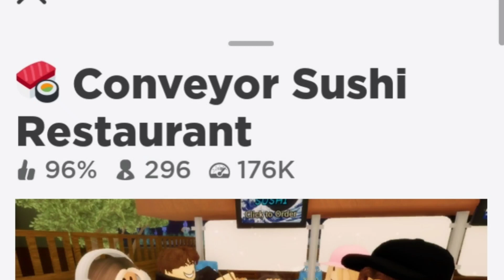Roblox Berry Violet in Conveyor Sushi Restaurant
This is the recorded Roblox gameplay story, "Roblox Berry Violet in Conveyor Sushi Restaurant."

I love this conveyor sushi buffet restaurant where this is all you can eat place to eat different sushi.

It's "Conveyor Sushi Restaurant" by DuoTale Studios in Roblox.

My Roblox name is BerryViolet121 if you want to find and follow me in Roblox.